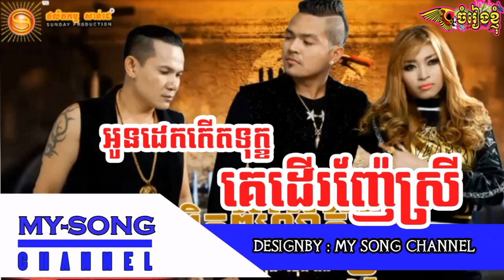អូនដេកកើតទុកគេដើរញ៉ែស្រី Sereymon SD CD VOL 198 Sereymon Full Audio YouTubevia torchbrowser com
អូនដេកកើតទុកគេដើរញ៉ែស្រី Sereymon   SD CD VOL 198 Sereymon Full Audio   Youtube maker